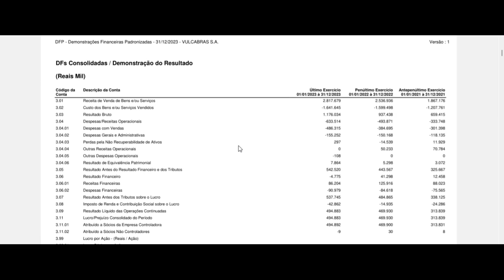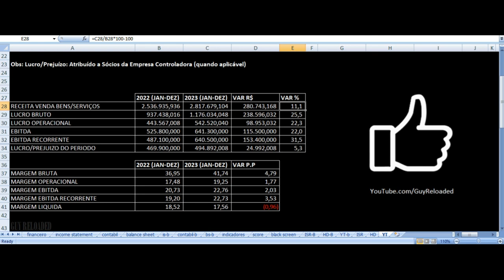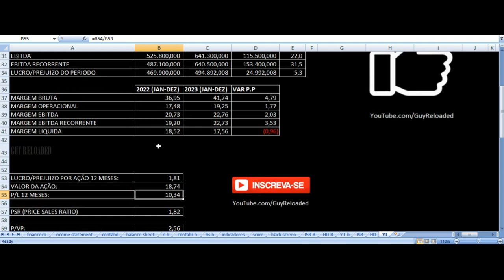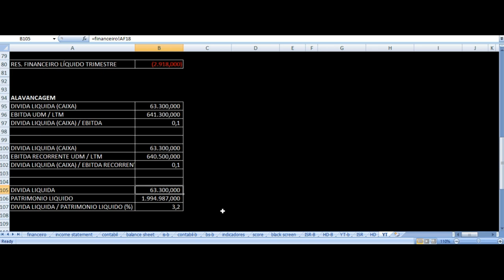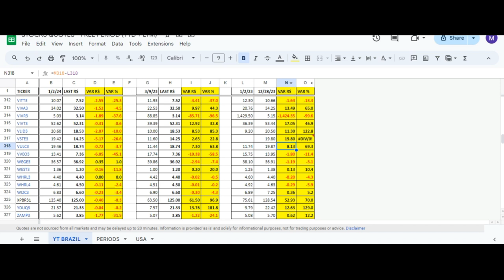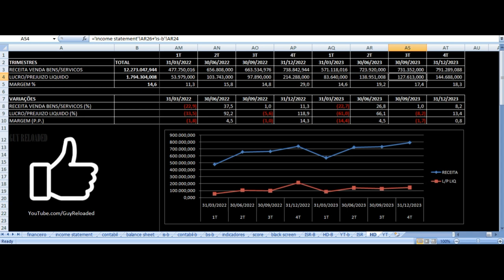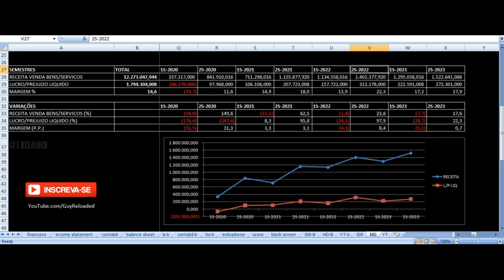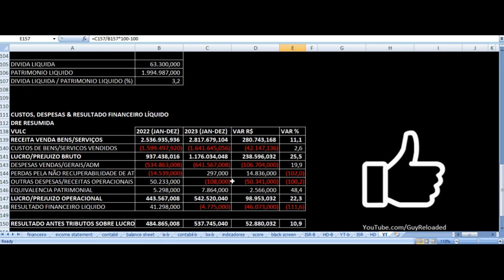Vulcabras - Vale Investir Nas Ações? VULC3 Resultados 4T23 2023 Análise Fundamentalista